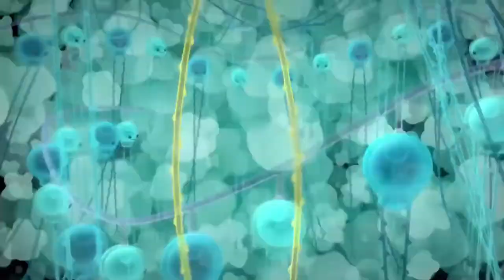Octo-Memes: The Octonauts and the Siphiniphine [READ DESCRIPTION]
Here in the USA, "geezer" is a way to refer to grumpy old men who say "get off my lawn". The British pronounce geyser (pronounced in the USA as gai-zer) as "gi-zer", so I made the joke about geezers.
Captain Barnacles has a dream where the Octonauts find a siphonophore, a creature that people have barely ever seen before. Kwazii sets off to find the ''siphiniphine'' with Dashi, while Tunip destroys the world. However, he wakes up in the real world, where the Octonauts are going on land for some reason, they have never seen a siphonophore before, and where Tunip is a cute walking vegetable fish thing that has no evil plans.